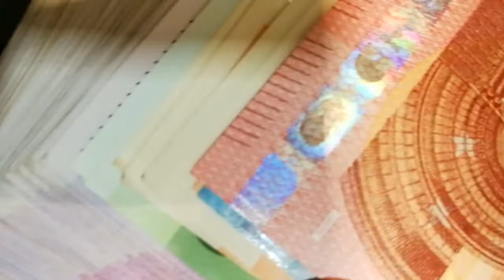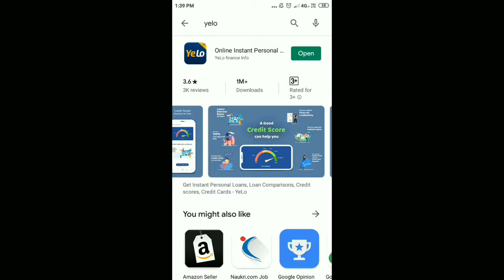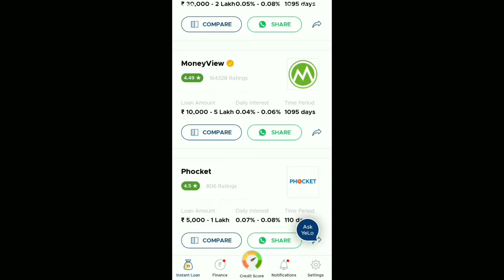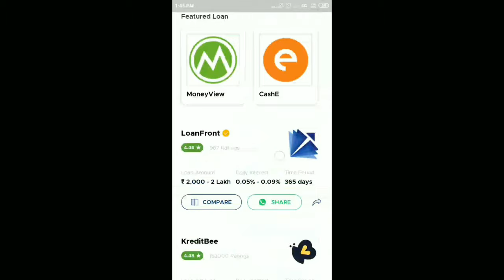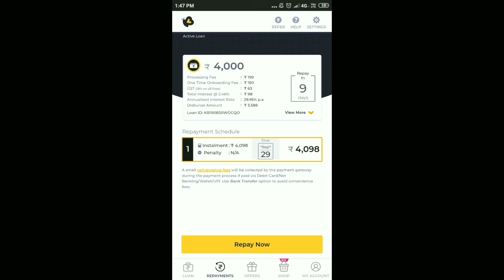How To Get Loan Online From Mobile Within 5 Minutes|Apply Online Loan From Yelo App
Best Way to Get Instant Loan Instant Loan Yelo

is video me aap janege ki instant loan mobile se kaise lete hai. instant loan aapke account me instantly credit kar diya jata hai bina kisi paperwork ke.

YeLo Instant Loan App is your finance supporting partner provides online Instant loans, loan comparisons, Credit cards, credit scores and many more on your mobile. Just download the application and sign up with one easy OTP verification process.

App Features:

*Compare the loan amounts, EMI and Return of Interest with our vendors.
*Check the best online offers.
*Apply for free credit cards and get credit scores.

Instant Loans: Instant loans are the small amount of cash loans available online without any collateral. At the end of the month people are shortage of money, for which they are unable to fulfill their necessary requirements.

If you want a small amount of your children’s study fees or urgent travelling or planning for a vacation, Instant Loans are the best options. These small amount cash loans will provide the freedom to fill it. These amounts are starting from Rs. 500.00 to 5lacs. These instant personal loans are provided according to the user’s credibility and requirements.

Compare with the best financial partner

YeLo gives you the platform where you will compare the loan amount and its ROI with other Apps at one place. Enter the loan amount and check with our partners. Our artificial intelligence is capable of comparing the required amount with providing partners and shows the best one for you. Choose the best one for you.

The Biggest Names on Our Board

SmartCoin
KreditBee
MoneyTap
CASHe
LoanFront
EarlySalary
Phocket
mPokket For Students
Upwards

loans online
instant loan